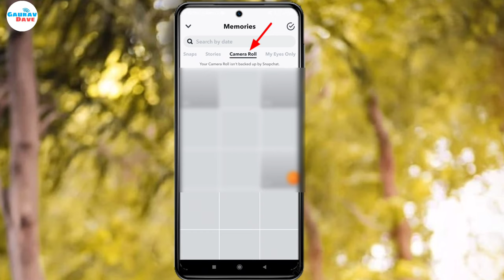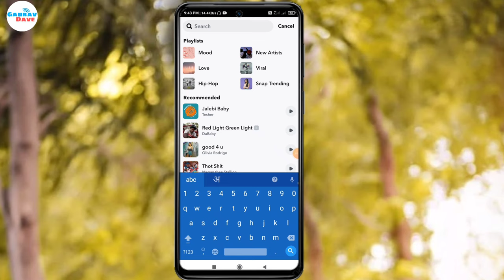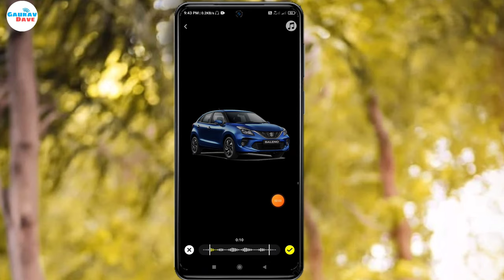Snapchat par apne photo par song kaise jode | snapchat par photo par music lagaye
Hello everyone is video me aapko bataya kaise aap snapchat par photo par music laga sakte ho.

1.snapchat me photo pe song kaise lagaye
2.snapchat par video kaise banaye with song in hindi
3.snapchat par video kaise banaye gana ke sath
4.how to add music in snapchat photo
5.apni photo par music kaise jode Snapchat par